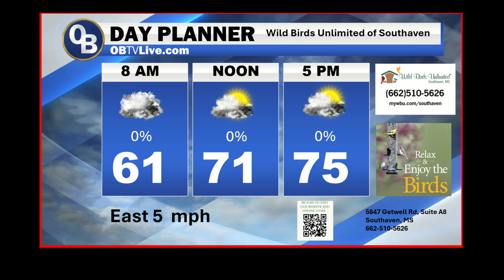Wild birds Nov 2 2024